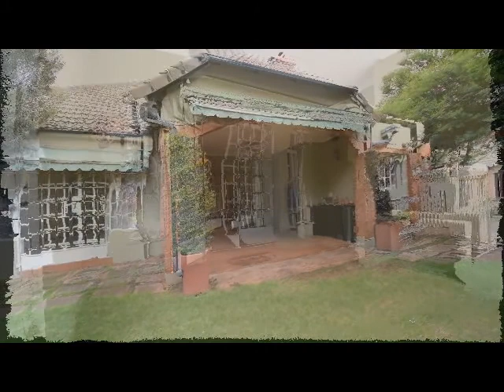Spacious Cluster with low levies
2 Silvawood, Chapman RoadDenlee
3 bedroom 2 Bathroom Cluster For Sale at R1690 000

Don't delay. This is one of those rare opportunities to buy into this well managed exquisite cluster complex. These units rarely come on the market. The unit offers a double electric garage, large modern kitchen and large open plan living area with a separate servant's quarters/laundry area with a toilet and shower. The rooms are all spacious, with ample built-in wardrobes. Both the main and en-suite bathrooms are spacious with both a bath and shower.

There is a patio, built-in braai that walks out onto your private, well-kept garden.

This complex is secure, close to St Catherine's Private School, Colin Mann Primary School, Afrikaans and Germiston High School and Rand Airport.